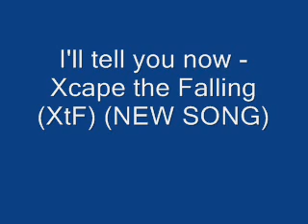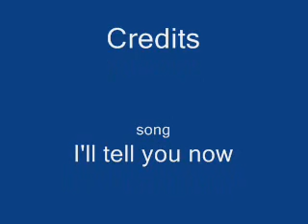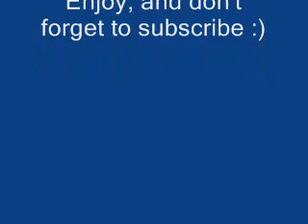XtF Ill Tell you now